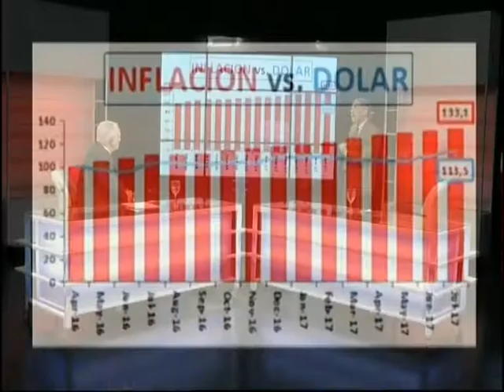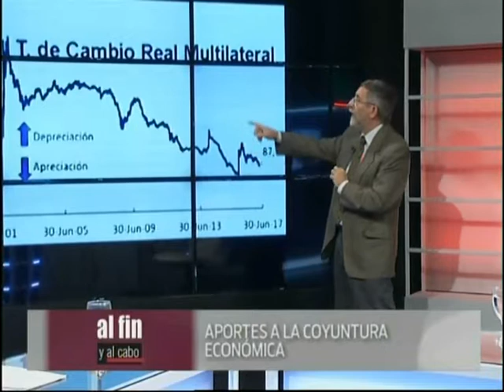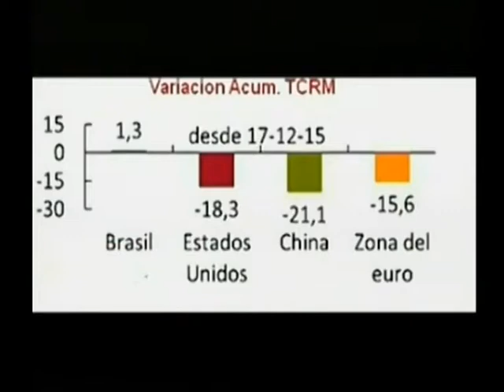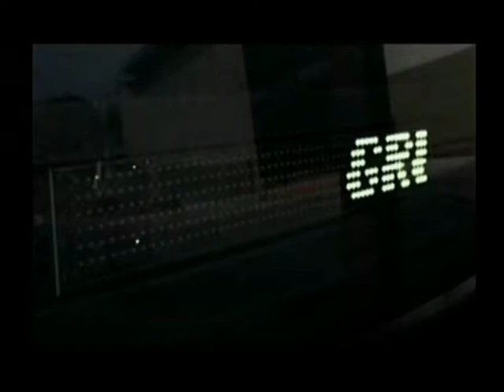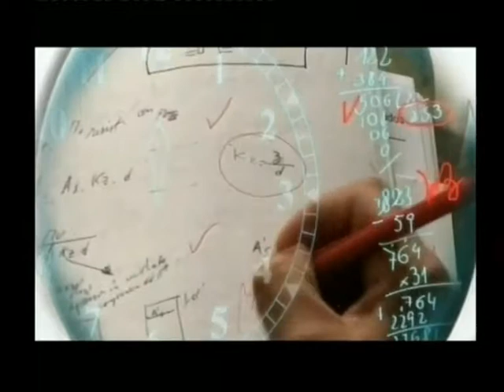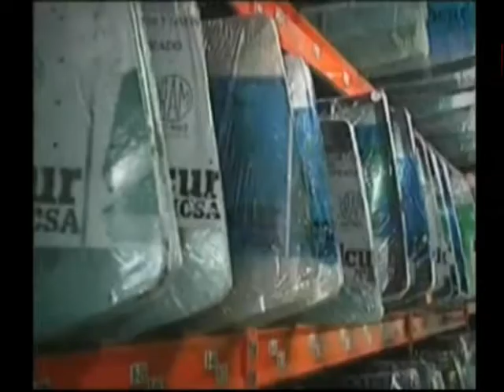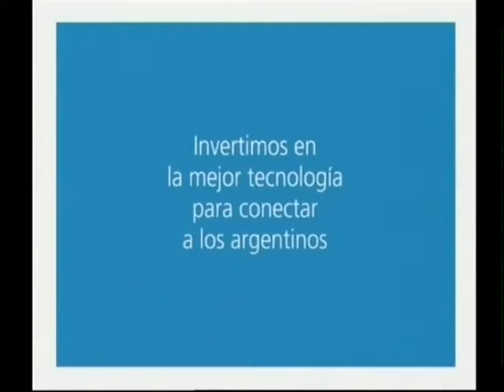Al fin y al Cabo 4-7-17